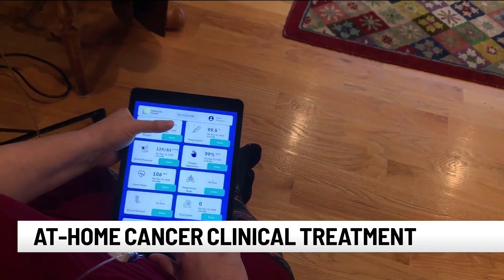New clinical trial tests at-home cancer treatment